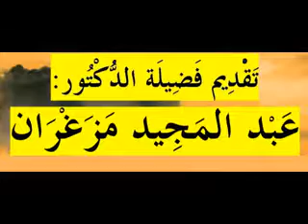سعادتك في طاعة ربك يا عبد الله الدروس بالامازيغية للدكتور عبد المجيد مزغران